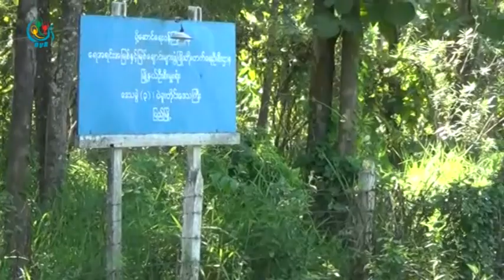DVB - ဌာနဆိုင္ရာ ဆိုဒ္တခုက ျမစ္ကမ္းပါးေတြကို ၿဖိဳခ်ေနတာေၾကာင့္ ေဒသခံေတြ စိုးရိမ္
ပဲခူးတိုင္း ေရႊေတာင္ၿမိဳ႔နယ္ထဲမွာ ဌာနဆိုင္ရာ ဆိုဒ္တခုက ျမစ္ကမ္းပါးေတြကို ၿဖိဳခ်ေနတာေၾကာင့္ ကမ္းပါးေဘးမွာ ေနထိုင္ၾကတဲ႔ ေဒသခံေတြ ေက်းရြာထိခိုက္မွာကို စိုးရိမ္ေနၾကပါတယ္။ ဒီသတင္းကို ကိုမင္းညိဳကေပးပို႔ထားပါတယ္။